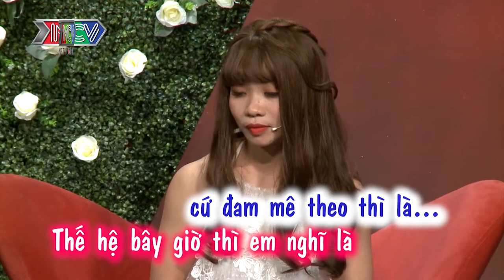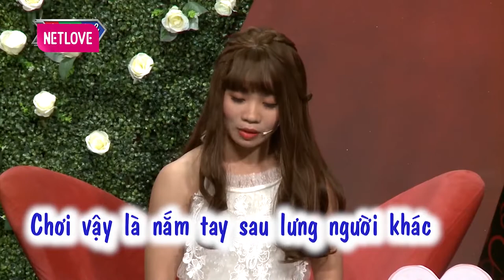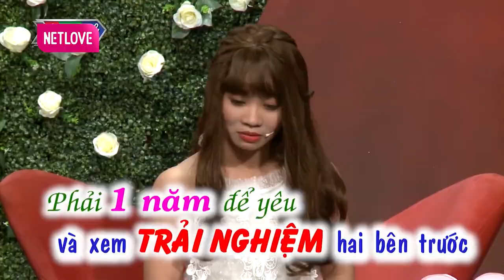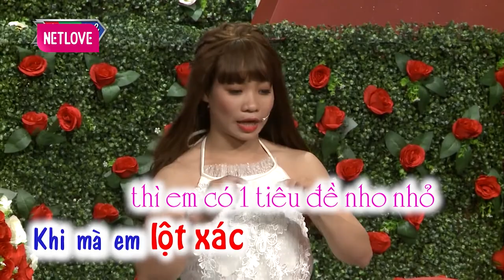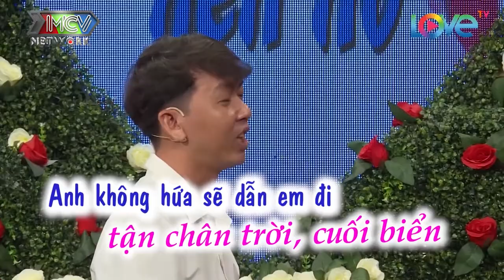Quý Cô Cởi Phăng TÓC GIẢ, Khoe CƠ BẮP Trên Sân Khấu Khiến Ông Mai Quyền Linh SỮNG SỜ